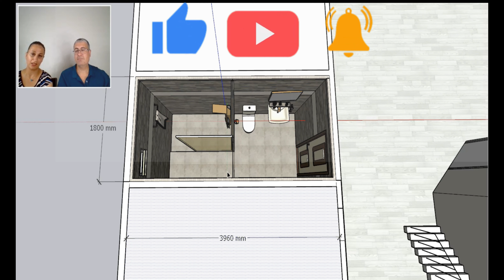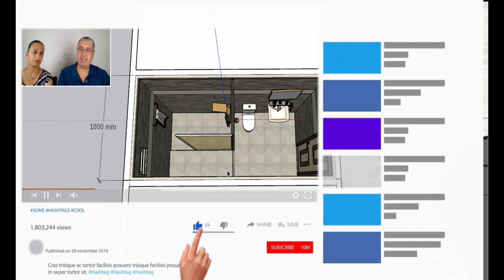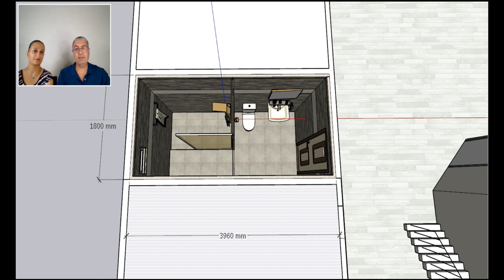✌️Elegant✌️ ✌️bathroom design ✌️ 2022/تصميم حمام👏 انيق👏 2022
من اجمل انواع التحدي هو عمل تصميم للحمامات الضيقة او الحمامات الصغيرة او الحمامات الغير منتظمة المساحة, لتصميم حمام ضيق المساحة يجب الالتزام بقواعد مهمة جدا :
اولا يجب اختيار المواد الصحيحة لهذا التصميم
اليلاط الخاص بالحمامات
السيراميك الخاص بجدران الحمامات
الالوان
الااضاءة
نوع التواليت
نوع المغاسل
تصميم زاوية الاستحمام
توفير جميع المستلزمات الخاصة بالحمام

One of the most beautiful types of challenge is to design narrow bathrooms, small bathrooms or irregular bathrooms. To design a small bathroom, you must adhere to very important rules:
First, you must choose the right materials for this design
Bathroom tiles
Ceramic for bathroom walls
Colors
the lighting
toilet type
washbasin type
shower corner design
Provide all bathroom necessities

الهدف من هذه القناة هي مساعدة الناس في ايجاد حلول لترتيب المنازل بابسط الطرق واقلها كلفة
ارجوا دعم هذه القناة بمشاركاتكم وارسال استفساراتكم لنناقش حل المشاكل

Het doel van dit kanaal is om mensen te helpen bij het vinden van oplossingen om op de meest eenvoudige en betaalbare manier woningen in te richten
Steun dit kanaal met uw deelname en stuur uw vragen om het oplossen van problemen te bespreken